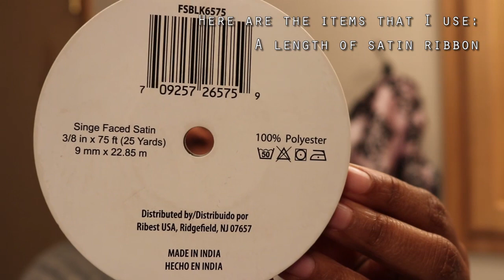ASL: Not-So-Sleek Curly Puff | Curls Dynasty & Honey's Handmade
As promised in my previous video here is the style I did on my hair after prepping it with Curls Dynasty products so that it would stay moisturized and soft all week long!

This video features ASL with an English voice-over. I'm a certified ASL interpreter and lover of all things natural hair related! Noticing a lack of natural hair content in ASL, I decided to make my videos accessible to those using ASL and/or English. Enjoy!!